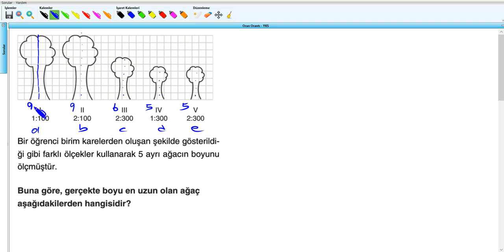Oran Orantı - YKS (2019) - 9.Hafta - Soru - 24